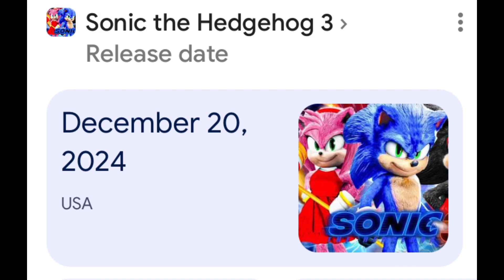Alex’s reaction to the new project shadow teaser trailer review!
Created and edited by Alex